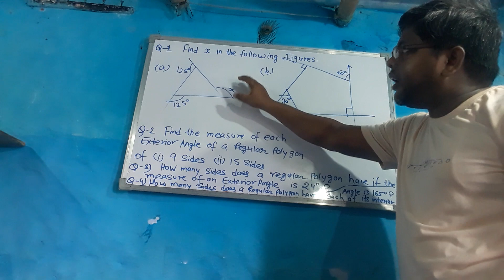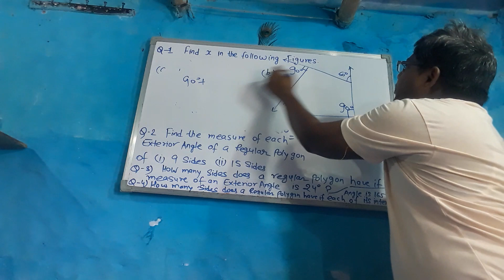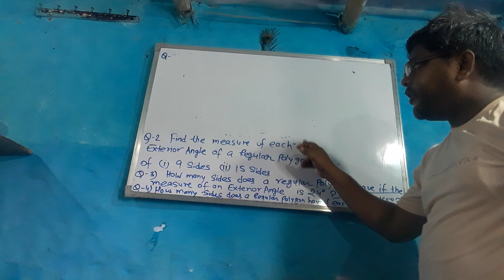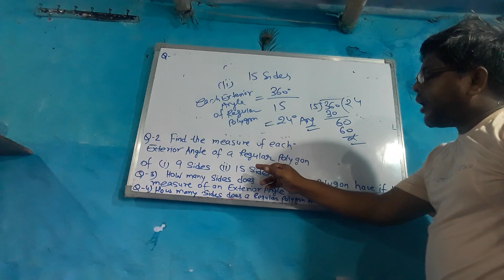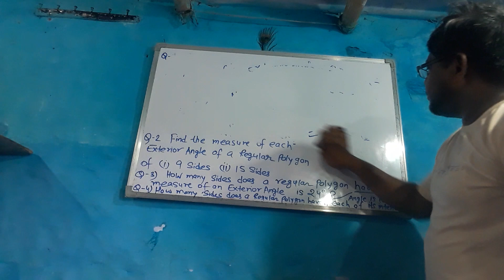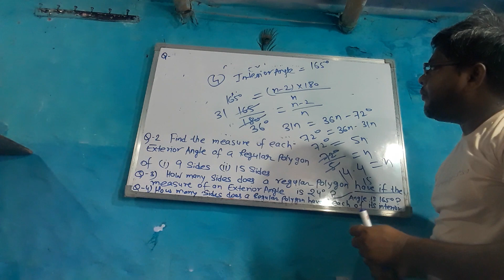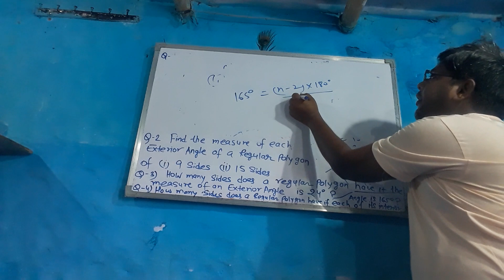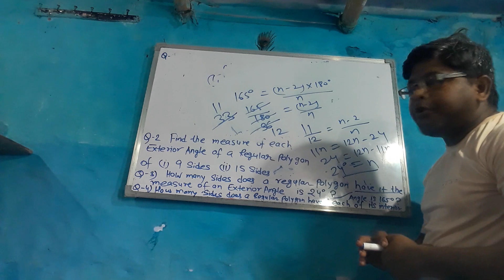|Polygon|| regular & irregular polygon | No of sides|| each exterior angle|| each interior angle||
1.  Polygon
2. regular polygon
3. irregular polygon.
4. each interior angle.
5. each exterior angle.
6. Number of sides.